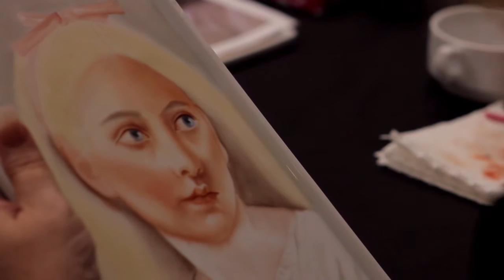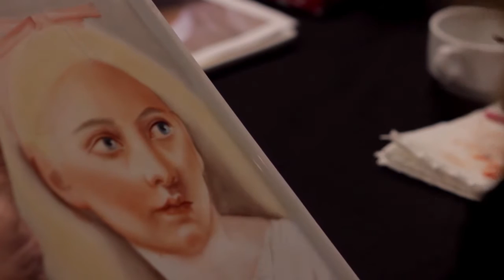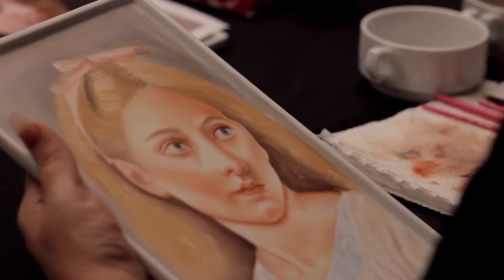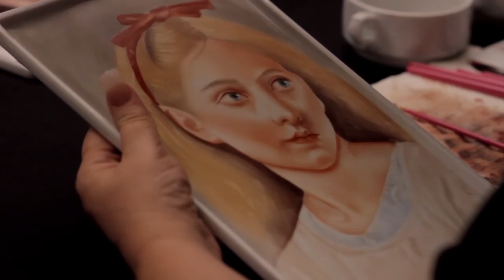Third fire 🔥 second part painting face on porcelain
Be everyone welcomed to join me in this new learning.
This step-by-step video has been created thinking of all these people who feel the interest on learning the necessary techniques to enter in portrait porcelain world, I've been very cautious, being the most specific as posible to make this technique simpler, for a quick and easy learning. It is important to stand out that this step-by-step video is for those beginners that already know the basic technique to paint on porcelain.